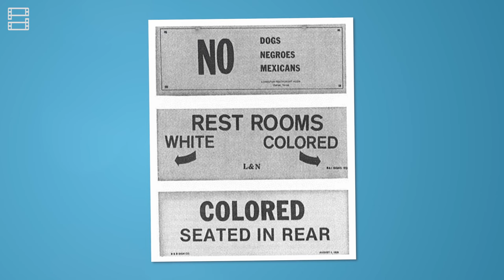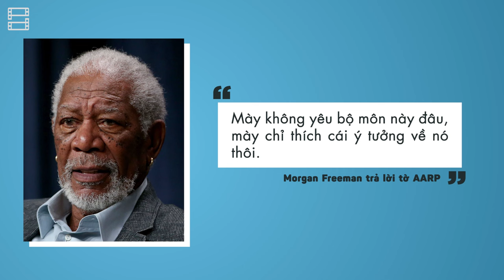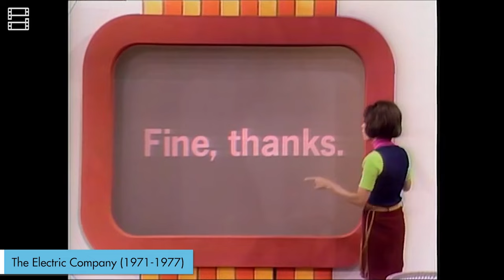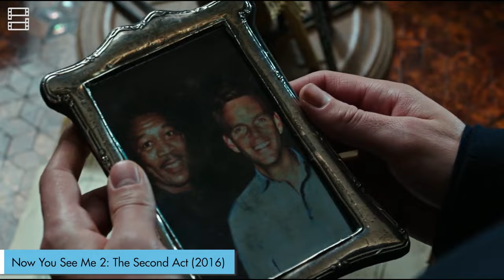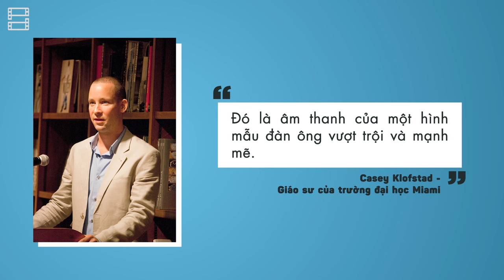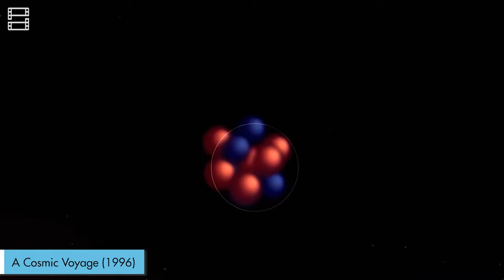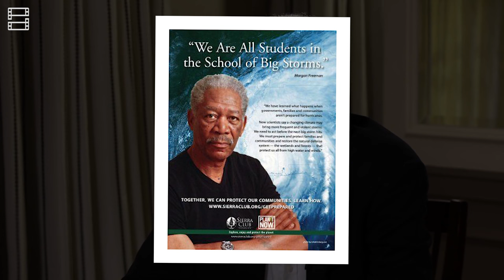Hành Trình Đến Với Thành Công Của "CHÚA" MORGAN FREEMAN?